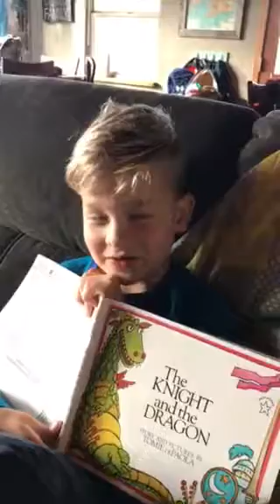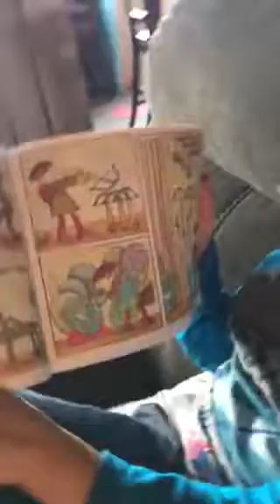Benj reading with expression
Benj, aged 6 1/2 reading after school. Learning to read with some expression.